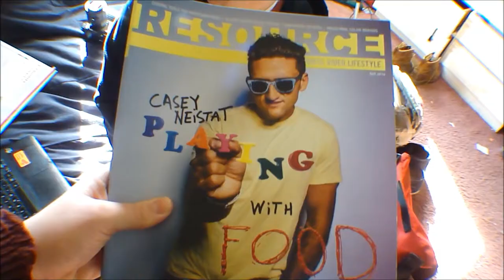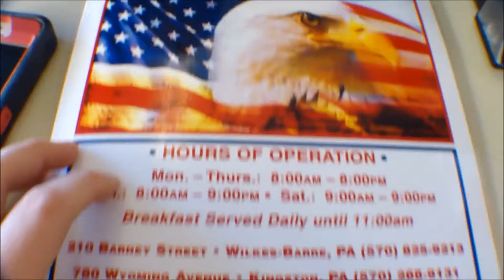Council Cup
Council Cup | A Film By Tara Crawford

January 17th, 2015.  Council Cup. Wallenpaupack, PA. Tara, Mel, Tim.